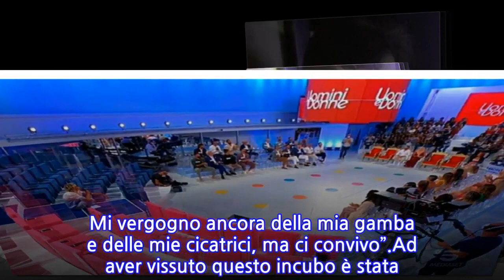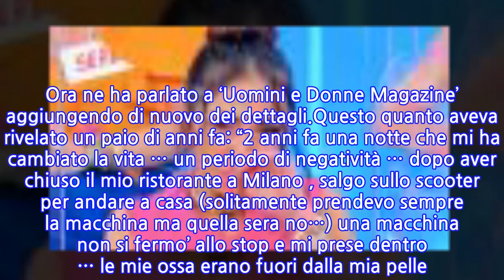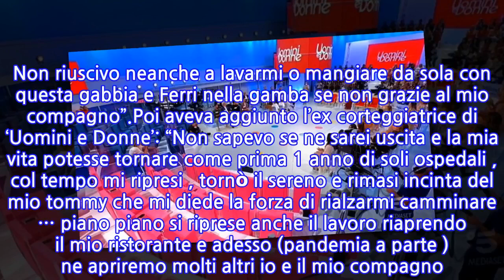“Ho rischiato l’amputazione”. UeD, la rivelazione choc dell’ex protagonista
Dichiarazione choc di un’ex protagonista di ‘Uomini e Donne’, che ha confidato di essere rimasta vittima di una situazione drammatica. Fortunatamente può ovviamente raccontarlo e ha tirato un sospiro di sollievo dopo essersela vista davvero brutta. Proprio sui suoi canali social aveva riferito un po’ di tempo fa cosa le fosse successo, pubblicando anche un’immagine scioccante che aveva colpito i suoi fan. Ora ne ha parlato a ‘Uomini e Donne Magazine’ aggiungendo di nuovo dei dettagli.Questo quanto aveva rivelato un paio di anni fa: “2 anni fa una notte che mi ha cambiato la vita … un periodo di negatività … dopo aver chiuso il mio ristorante a Milano , salgo sullo scooter per andare a casa (solitamente prendevo sempre la macchina ma quella sera no…) una macchina non si fermo’ allo stop e mi prese dentro … le mie ossa erano fuori dalla mia pelle. Non riuscivo neanche a lavarmi o mangiare da sola con questa gabbia e Ferri nella gamba se non grazie al mio compagno”.Poi aveva aggiunto l’ex corteggiatrice di ‘Uomini e Donne’: “Non sapevo se ne sarei uscita e la mia vita potesse tornare come prima 1 anno di soli ospedali , col tempo mi ripresi , tornò il sereno e rimasi incinta del mio tommy che mi diede la forza di rialzarmi camminare … piano piano si riprese anche il lavoro riaprendo il mio ristorante e adesso (pandemia a parte ) ne apriremo molti altri io e il mio compagno. Mi vergogno ancora della mia gamba e delle mie cicatrici, ma ci convivo”.Ad aver vissuto questo incubo è stata Diletta Pagliano, protagonista nel dating show di Maria De Filippi nel 2010. E ora al magazine di ‘Uomini e Donne’, Diletta Pagliano ha raccontato nuovamente: “Quattordici fratture scomposte tra tibia e perone. C’era il rischio di un’infezione ossea e di un’amputazione”. Per fortuna il peggio è passato e ora è felicemente unita con Alessandro Mastromatteo. Dal compagno ha anche avuto un figlio, che si chiama Thomas, e che ha due anni di vita. Col partner è legata da cinque anni.Diletta Pagliano ha corteggiato l’allora tronista Leonardo Greco e i due uscirono insieme da ‘Uomini e Donne’. La loro relazione sentimentale è stata comunque abbastanza duratura, infatti sono stati fidanzati per quattro anni. Non si è più vista comunque nel mondo della televisione, infatti ha preferito concentrarsi sulla sua vita privata e ha costruito una sua bellissima famiglia felice.
INFORMATION
• Source: caffeinamagazine